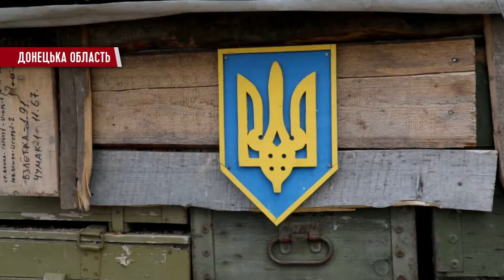Водяне: як служать військові на лінії вогню?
Військовослужбовці, які виконують завдання із захисту Батьківщини в районі проведення антитерористичної операції на Приморському напрямку, констатують, що противник продовжує обстрілювати позиції ВСУ. Вони ж відповідають лише, коли є життєва необхідність. ЯК служать військові на лінії вогню? Репортаж кореспондентів ТРК Чорноморської.

Мы рядом!